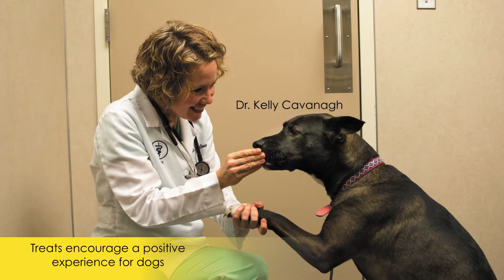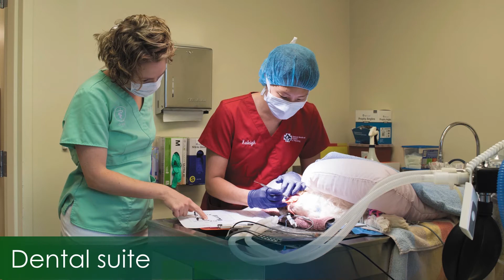Inside AMC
Enhancing the Human-Animal Bond Since 1983.